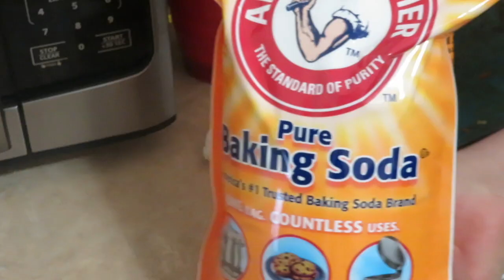vlog Limpieza con vinagre y bicarbonato de sodio 🤗Doraly Vlogs 🇺🇸limpeza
Como limpio mi baño con vinagre y bicarbonato de sodio , les dejo unos tips para limpiar más fácil y rápido nuestro baño

SOLO PARA NEGOCIO O COLABORACIÓN

🔴🗣RECUERDA DE ACTIVAR LA CAMPANITA 🛎 PARA CUADRAR SUBA VIDEOS TE LLEGUE LA NOTIFICACIÓN ❤️😘